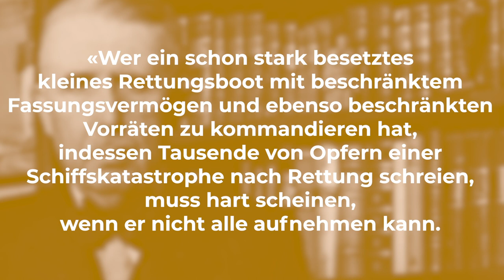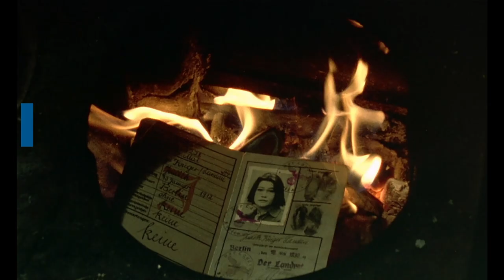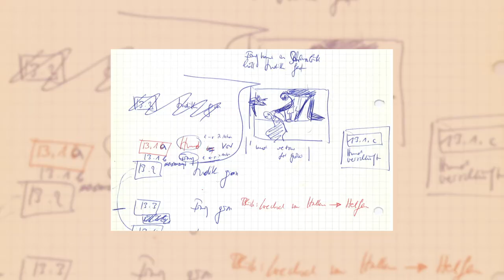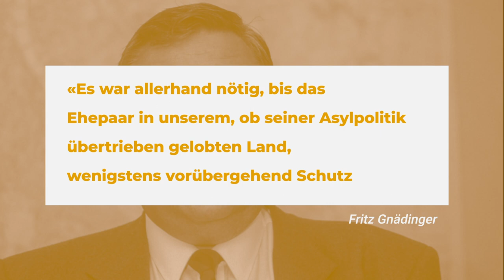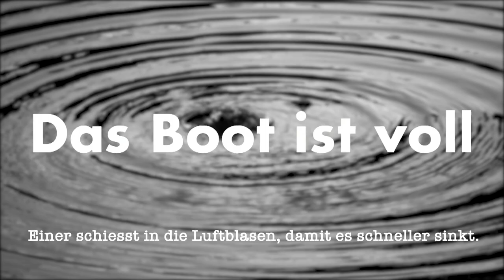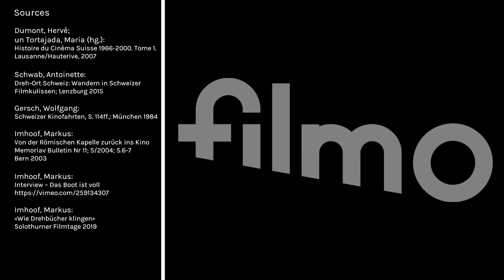5 Filmfakten über DAS BOOT IST VOLL | filmo featurette 2021 | deutsche Version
Markus Imhoofs Oscar nomierter Film über die Schweiz im Zweiten Weltkrieg ist einer der einflussreichsten Schweizer Filme überhaupt. Wir beleuchten die Inspiration und Motivation des Regisseurs diesen Film zu drehen, der wichtige internationale Erfolge feierte und wir decken dessen Verbindung zum Klassiker «Die Letzte Chance» auf - in 5 Filmfakten über «Das Boot ist voll»!
Chapters
00:00 Intro
00:30 Die Geschichte
01:00 Fakt 1: Antithese
03:00 Fakt 2: Titel
04:00 Fakt 3: Genesis
05:00 Fakt 4: Dreh
07:00 Fakt 5: Erfolg
DAS BOOT IST VOLL
Switzerland / West Germany / Austria 1981
Directed by Markus Imhoof
With
    Tina Engel
    Mathias Gnädinger
    Hans Diehl
    Curt Bois
    Gerd David
    Ilse Bahrs
Produced by Limbo Film AG
Schweizer Filme neu entdecken
filmo 2021